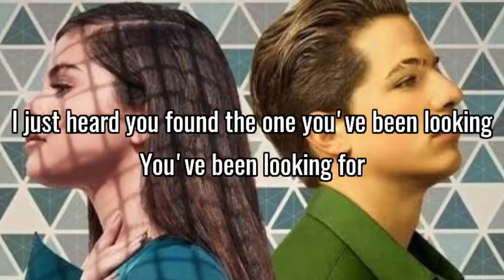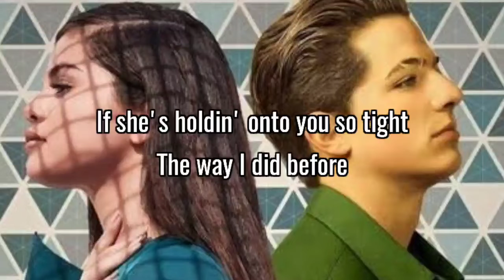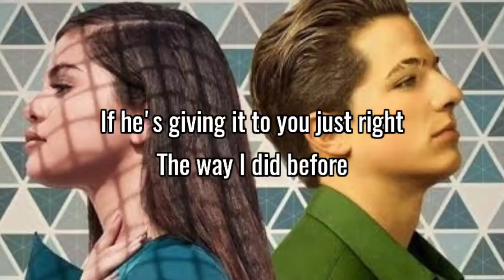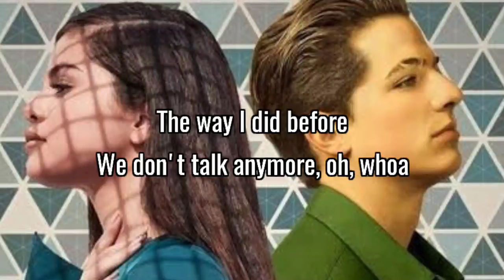Charlie Puth - We Don't Talk Anymore (Lyrics) Ft. Selena Gomez